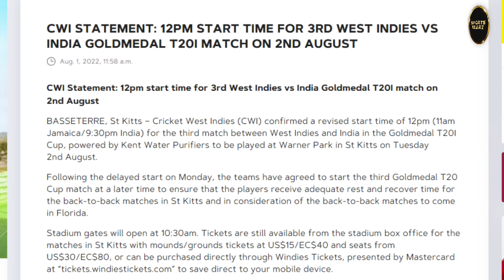BREAKING: 3RD T20, WI vs India की timings में भी बदलाव, जानिए कब होगा match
Run paid groups on WhatsApp & Telegram.